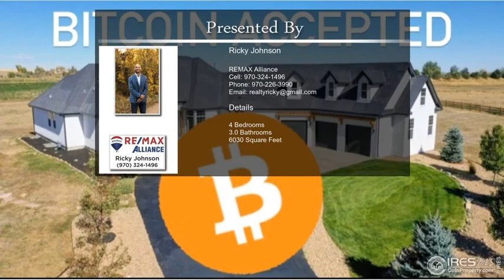3796 VALE VIEW Ln Mead CO 80542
3796 VALE VIEW Ln Mead CO 80542

You made it! 2022 is here. This recently renovated Horse Property sits on nearly 4 ACRES! This home offers ample finished space and an amazing loft above the Oversized garage. The natural lighting in this home is what dreams are made of. With the separate master retreat, you will be able to enjoy every morning sunrise. A formal dining room that could serve as a modern office joins the great room and kitchen together with ceiling's so high you have an excuse for a new ladder. This home awaits your personal touches. God Bless.